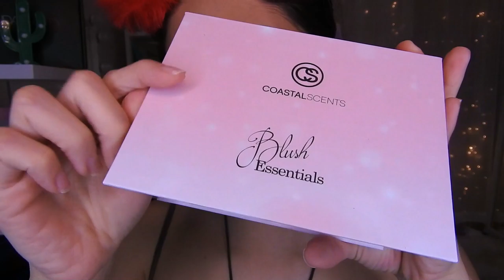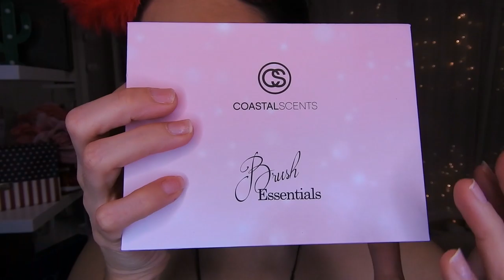DELINEADO DOBLE MAQUILLAJE CON RUBORES COASTAL SCENTS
🌸bienvenida

Hola niñas les dejo video de un maquillaje con rubores de coastal scents 💓💓

       🌻TIENDAS FAVORITAS